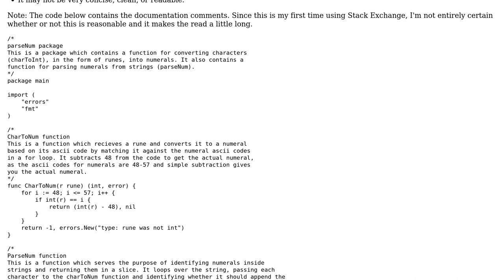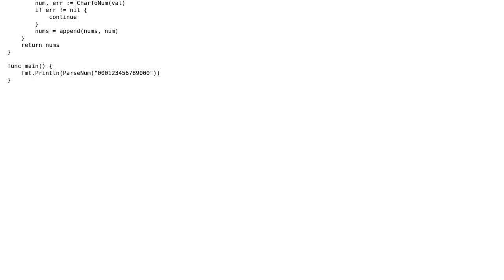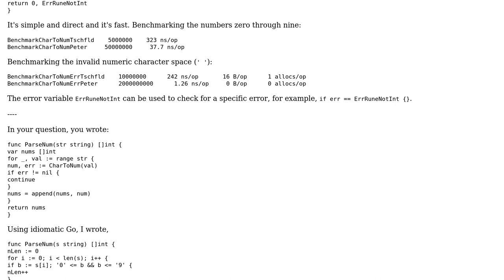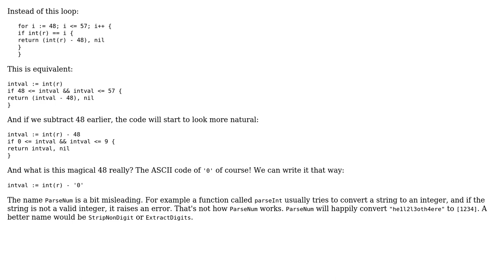Parse Numerals from a String in Golang (2 Solutions!!)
Parse Numerals from a String in Golang

With thanks & praise to God, and with thanks to the many people who have made this project possible! | Content (except music & images) licensed under CC BY-SA | Music | Images & others | With thanks to user tschfld user peterSO user janos and the Stack Exchange Network Trademarks are property of their respective owners. You are responsible for your own actions.